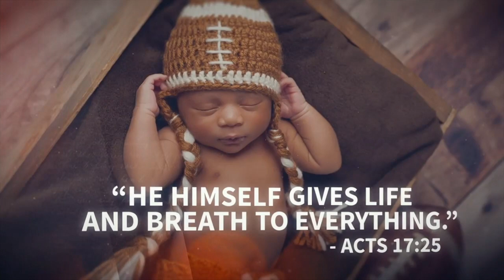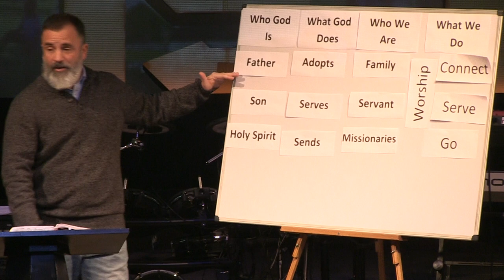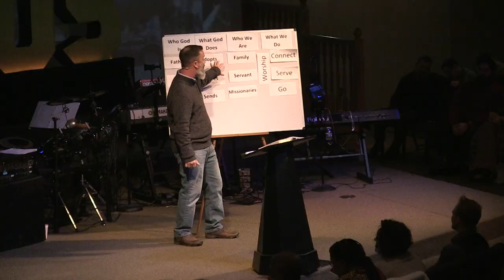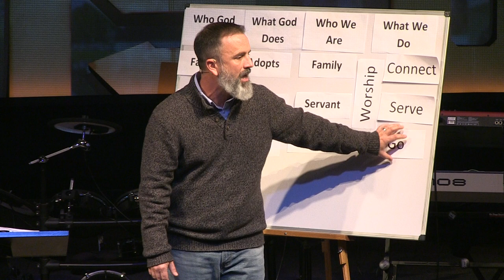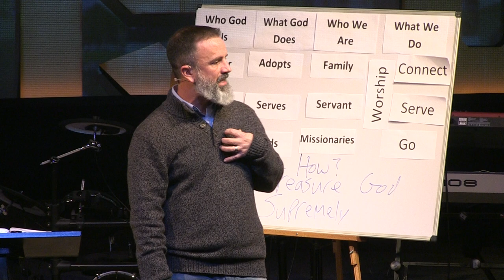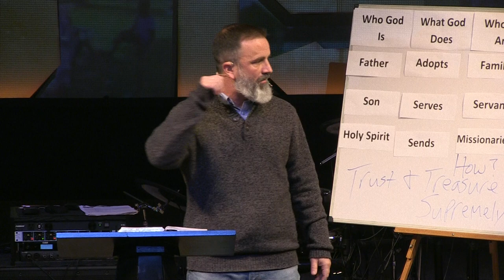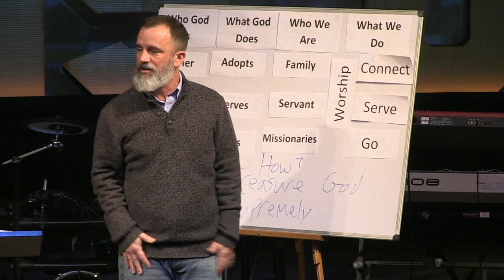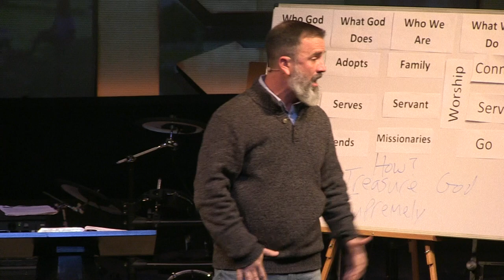This Is Us: Part 3 (1-20-19 10:45 AM)